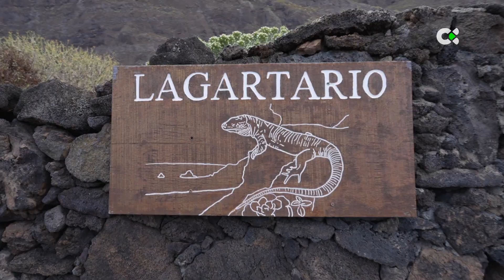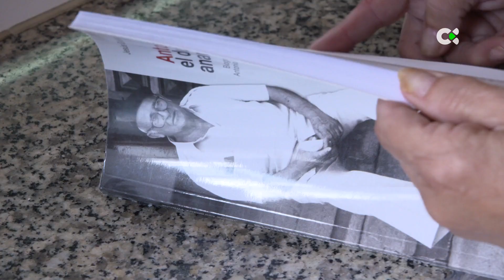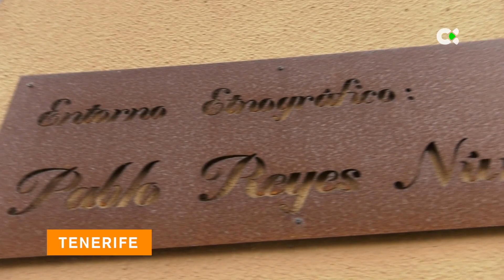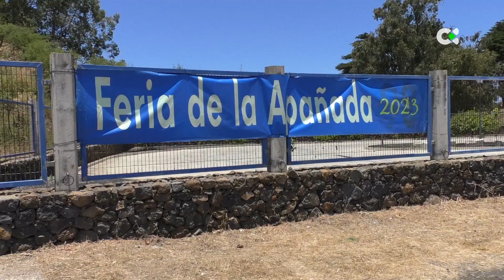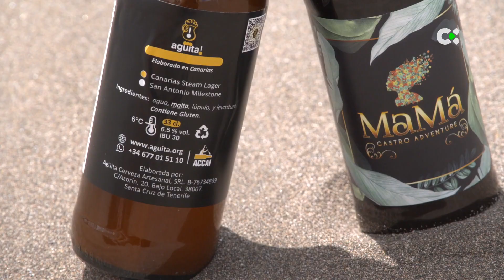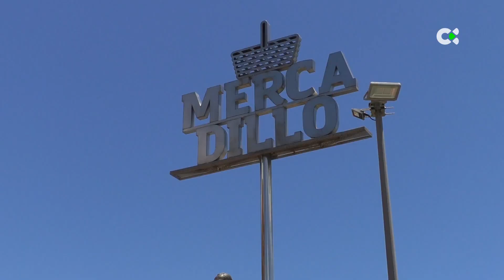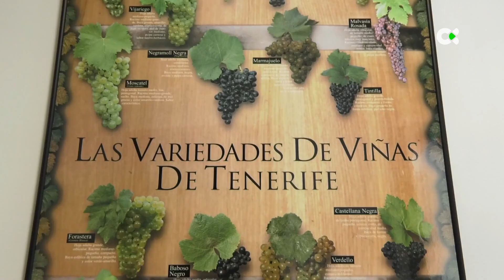Agrocanarias Tv | ep.120- 24/06/23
00:00  | Presentación Fran Belín, desde el Ecomuseo de Guinea
(Frontera. El Hierro)
00:35  | Cabecera de programa
01:18  | Fran Belín da paso a los Contenidos
01:31  | Detalle de contenidos
02:18  | Fran Belín da paso a las secciones
02:66  | Luis Armas de La Gomera, de Hermigua | De los últimos
ganaderos de la isla
04:18  | Dulcería Delia, en Puerto del Rosario, Fuerteventura |
Carmen Delia León, propietaria
05:57  Pajares en el Colegio Manuel de Falla de LA orotava,
Tenerife |Pablo Reyesm Coordinador aula etnográfica
07:57| Recomendación de consumo de producto local a cargo de
Fran Belín
08:47  | Eladio Mérida, participante de la Apañada de El Hierro
10:31  | Deshijado de una platanera, en La Palma | Antonio Brito,
maestro agricultor | Miguel Martín, presidente de ASPA
12:39 | Mercado de San Mateo, en Gran Canaria | Manuel Álvarez,
comerciante | Elena García, clienta | José Eloy Ramos, cliente | Marçia
Esther Mateo, comerciante |
14:12 | Bodega Vega de Yuco, en Lanzarote | Rafael Espino,
técnico de la bodega
16:18  | Consejos de Dolores García con quesos canarios novedosos
cn carbón vegetal
17:28   | Sección de Breves, que integran:
-Cerveza de miel y gofio Mamá de Fuerteventura
-Yaya Padrón, agricultora de El Hierro, con un puesto en el Mercadillo
semanal de Valverde
-Sidra natural Túscany de Gran Canaria
-Finca Carmela, en Lanzarote
-Promoción de Canarianmarket.com
-Oficina de Extensión Agraria en Tenerife
-Sector Primario en Agulo y Silbo Gomero
-Receta de vieja, verduras y papas arrugadas, desde La Palma
25:48  | Despedida de Fran Belín y créditos del programa